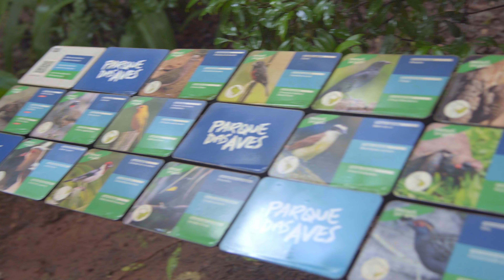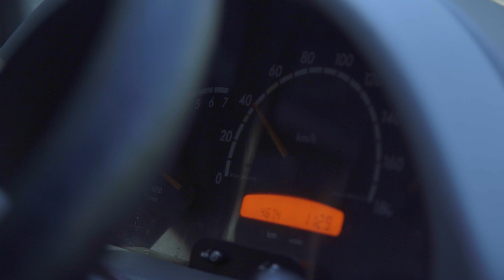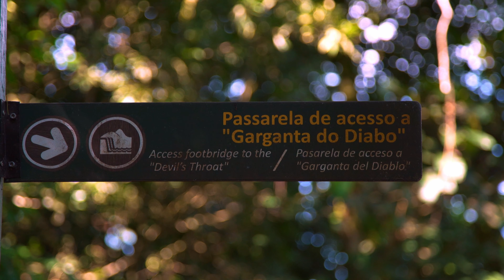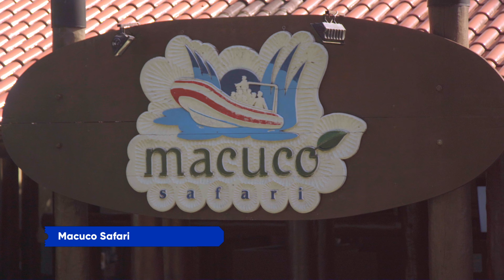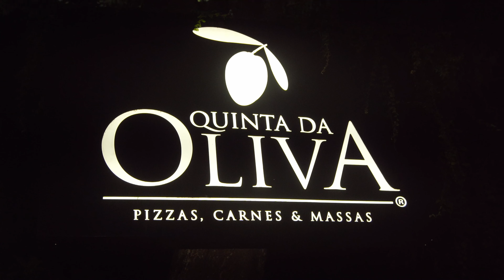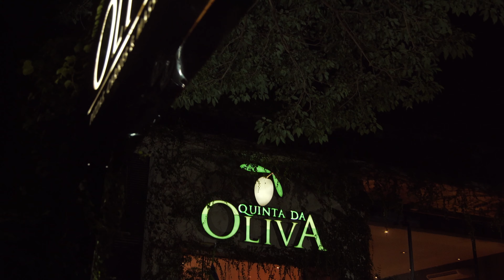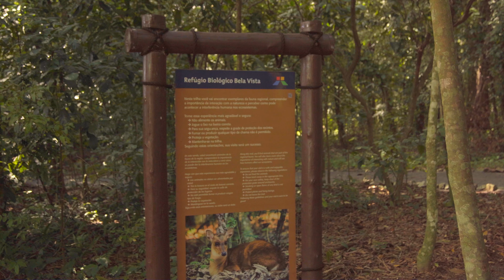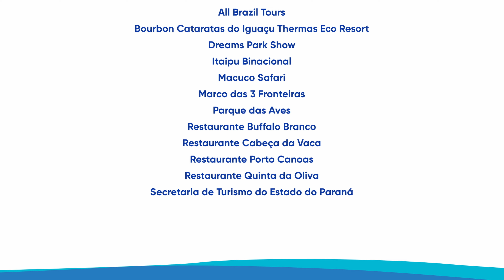Foz do Iguaçu - Cris Pelo Mundo Nas Águas do Brasil EP 06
Cris Pelo Mundo, Nas Águas do Brasil - Episódio 06

Bem-vindo ao episódio 06 da nossa série "Cris Pelo Mundo, nas Águas do Brasil"! 🌊 Neste vídeo especial, embarque conosco na deslumbrante jornada por Foz do Iguaçu, onde as águas vibrantes e as paisagens deslumbrantes se tornam o cenário perfeito para uma aventura em família.

Prepare-se para se encantar com as belezas naturais, enquanto compartilhamos histórias inesquecíveis e revelamos os segredos que tornam esta experiência tão especial.

Aperte o play, mergulhe conosco, é uma experiência que fica para sempre em nossos corações. 🏝️✨

* Este vídeo representa o ponto de vista de seus apresentadores com base na experiência vivenciada em suas viagens.

Apoio:

@allbraziltours - ALL BRASIL TOURS
@bourboncataratas -  BOURBON CATARATAS
@wonderparkfoz - WONDERPARK FOZ
@porto.canoas - PORTO CANOAS
@setu.parana - SECRETARIA DE TURISMO DO PARANÁ
@dreamsparkshow - DREAMS PARK SHOW
@itaipubinacional - ITAIPU BINACIONAL
@turismoitaipu - TURISMO ITAIPU
@macuco.safari - MACUCO SAFARI
@marco3fronteiras - MARCO DAS 3 FRONTEIRAS
@parquedasaves - PARQUE DAS AVES
@bufalobrancofoz - BUFALO BRANCO FOZ
@restaurantecabezadevaca - RESTAURANTE CABEZA DE VACA
@quintadaoliva - QUINTA DA OLIVA

🎬 Ficha técnica
Produtora: Viralata Filmes
Apresentação: Cris Stilben / Igor Duarte
Direção: Igor Duarte / Rafael Machado
Produção Executiva: Gabriel Corrêa e Castro / Danielle Frangelli
Coordenadora de Produção: Amanda Castro
Coordenadora de Pós-Produção: Elisa Petry
Direção de Fotografia: Raul Tamayo
Operador de Drone: Igor Duarte
Som Direto: Thiago DiDeus
Edição: Igor Duarte
Motion Graphics: Inacio Freitas